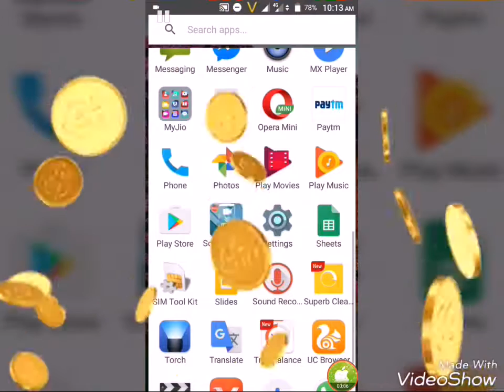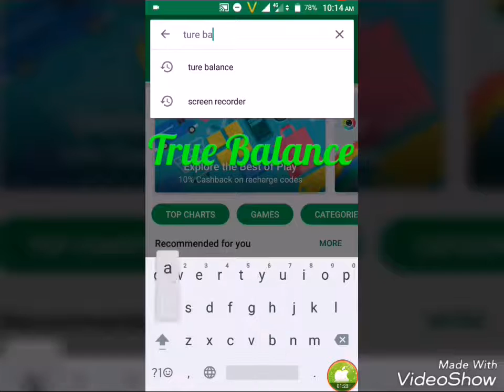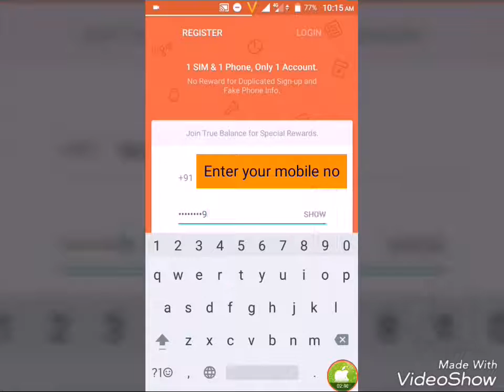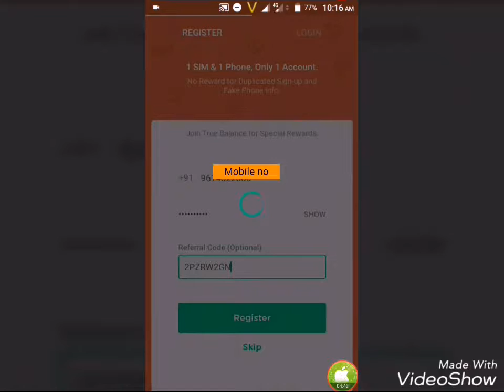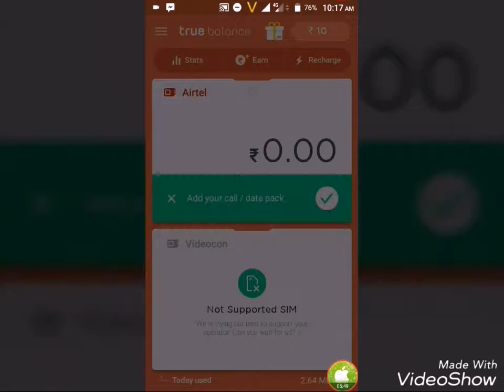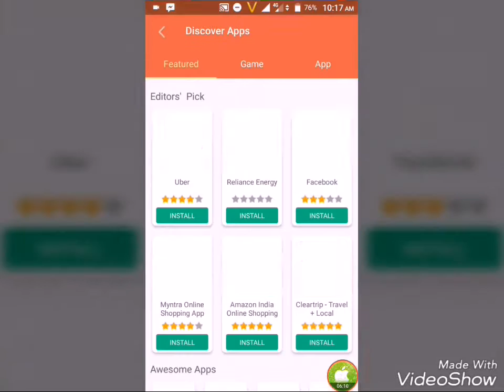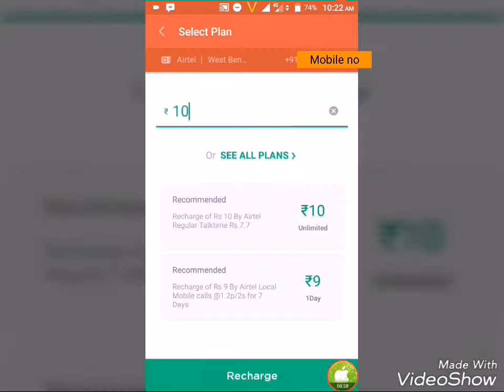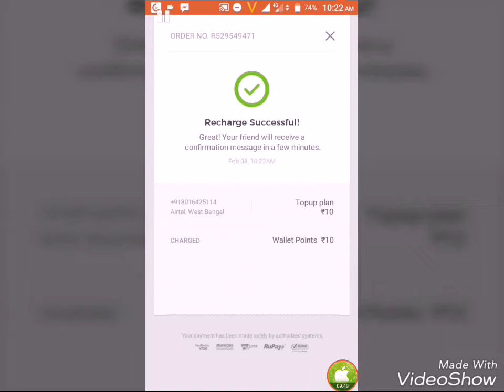Free Unlimited daily Recharge and Rs10 singup bonus Just First 1 app Install.100% PROOF{Hindi &Urdu}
Free unlimited daily Recharge kar sakte ho Just First 1 app Install.and 10 rs singup bonus 100% PROOF {Hindi &Urdu}
Title:None,Content:💰 खुश खबरी. खुश खबरी 💰
👌 Google play store पर बहुत शानदार Softwear आया है !
👌 True balance
सिर्फ 3 Mb का।
👌 इसे नीचें दी गई लिंक से डाउनलोड करते ही 10 रूपिया बेलेंस मिलेगा !
ओर आप अपने नम्बर पर तुरत रिचाँज भी कर सकते है !
👌 इतना ही नही आप दोस्तों को शेर करोगे तो एक दिन का 500 से 1000 का बेलेंस ले सकते हो।
1⃣ नीचे दि गई लिंक क्लीक करे play store खुलेगा।
2⃣ True balance Apps को डाउनलोड करके open करे।
3⃣ अब True balance को On कर दिजिये।
ओर अपना मोबाइल नम्बर ओर कोई भी 8 अंक का पासवर्ड डाले। ओर नीचें रजिस्टर करे।
💰 तुरंत पैसा मिलेगा। रिचार्ज भी तुरंत कर सकते। 100% सच हैं। 👇🏽👇🏽👇🏽👇🏽
नीचें दी गई लिंक पर क्लीक कर के डाउनलोड करे। Only 3 Mb.👇🏽👇🏽
👌 शेयर जरुर करना दोस्तो ताकि सबको पता चले !
यकिन न आये तो try करके देखलो !
Or
अधिक जानने के लिये इस भिडिउ देखे
Free,Bitcoin,And,Make,Online,Money,truebalance,Free recharge,daily 1000 Rupye,free talktime,best earn talktime app,earn talktime,